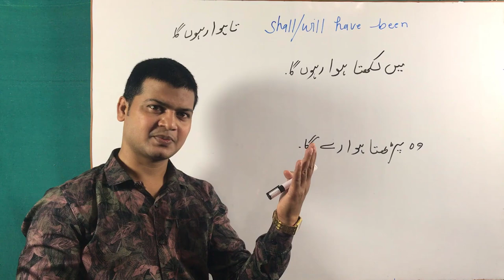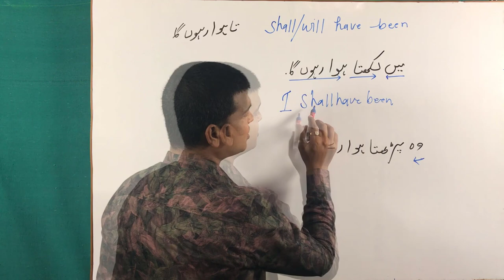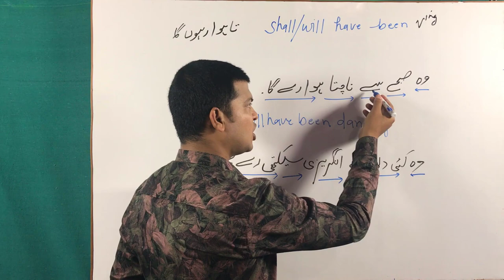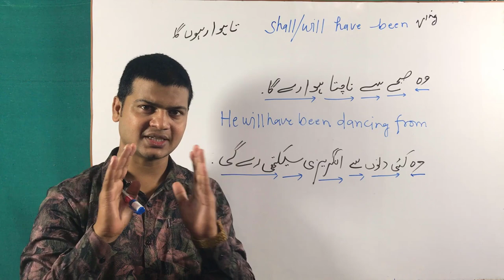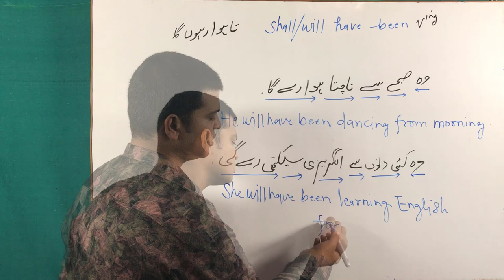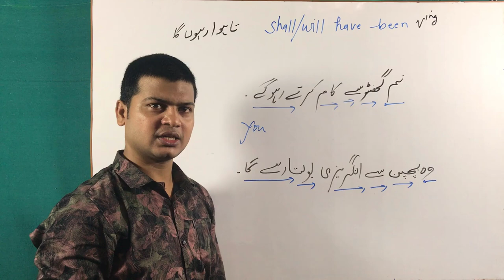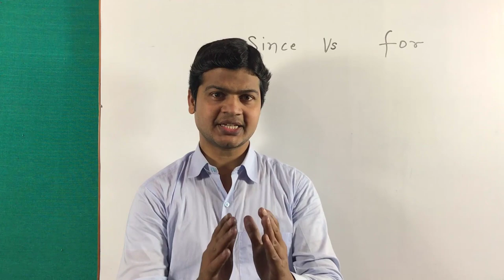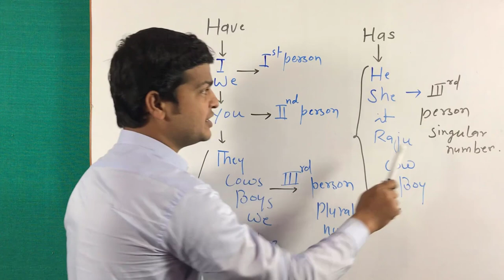Future Perfect Continuous Tense |Urdu to English translation tricks Urdu to English learning video